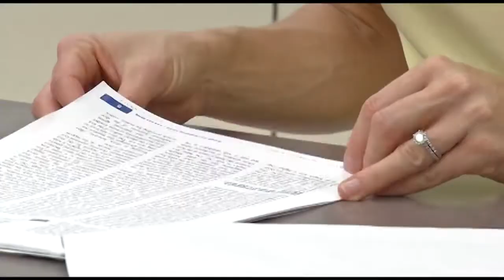HEALTH WATCH: Dealing with Depression at Work